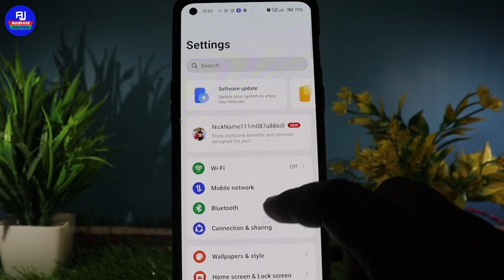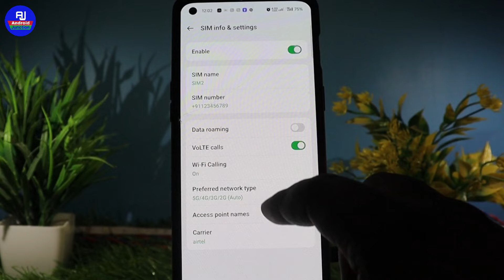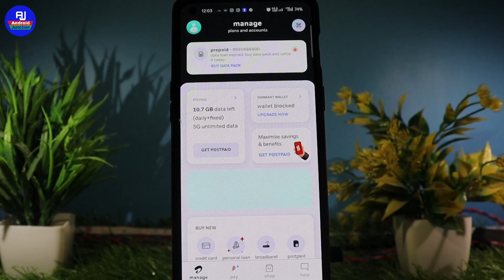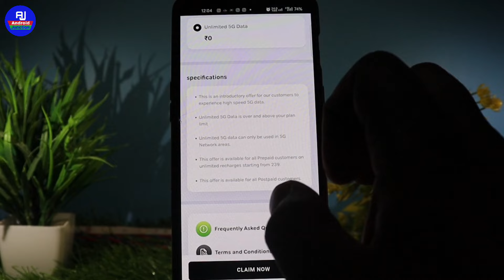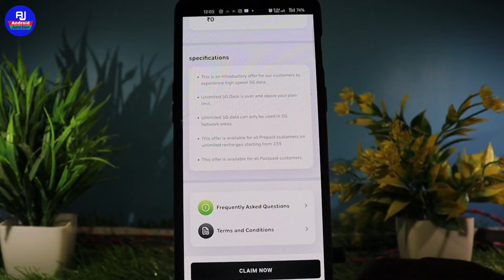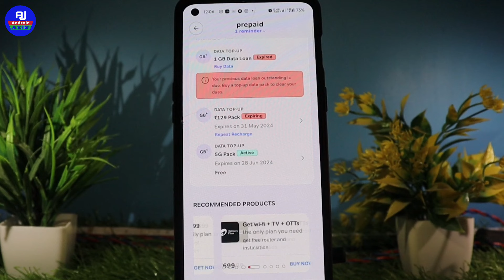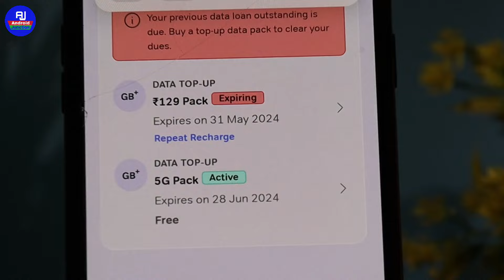Airtel Unlimited 5G kaise activate karte hai 2024 | how to activate airtel unlimited free 5g service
hello friends kaise hai aap sabhi loag video mein hm loag baat karenge ki airtel ki unlimited 5G data shuru kaise kare / airtel ka 5g chalu kaise karte hai

Your Queries 👇 👇

how to claim airtel 5g unlimited data
how to get airtel 5g unlimited data
how to activate 5g on Airtel
how to get free unlimited data in Airtel 5g
how to enable Airtel 5g
Airtel 4g sim ko 5g me kaise change kare
How to Activate Airtel Unlimited 5g
Airtel unlimited 5g kaise claim kare
airtel unlimited 5g data